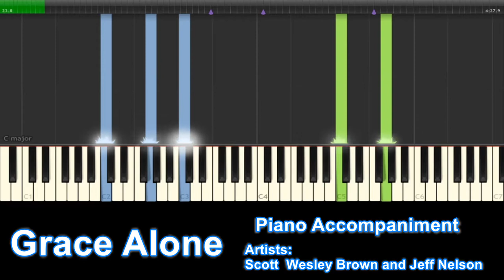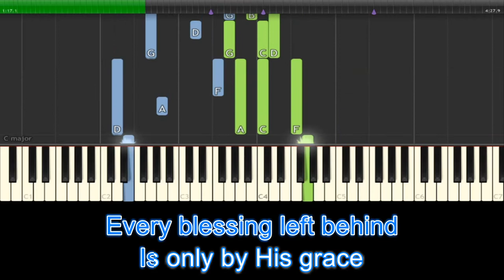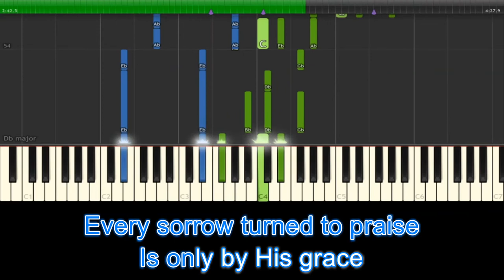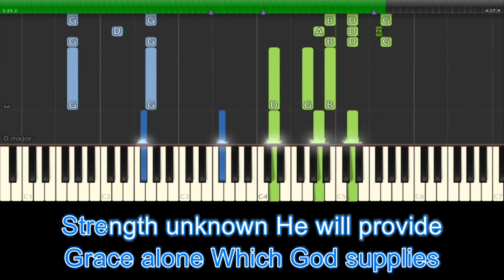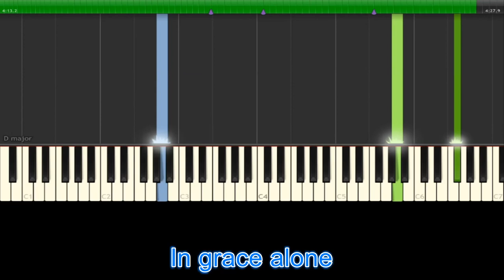Grace Alone (SATB) | Piano Accompaniment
Grace Alone Choir | SATB Piano Accompaniment

Artists: Scott Wesley Brown, Jeff Nelson
Released: 2003

Grace Alone
Lyrics

Every promise we can make
Every prayer and step of faith
Every difference we can make
Is only by His grace

Every mountain we will climb
Every ray of hope we shine
Every blessing left behind

Grace alone Which God supplies
Strength unknown He will provide
Christ in us, our cornerstone
We will go forth in grace alone

Every soul we long to reach
Every heart we hope to teach
Everywhere we share His peace

Every loving word we say
Every tear we wipe away
Every sorrow turned to praise

In grace alone.
In grace alone.